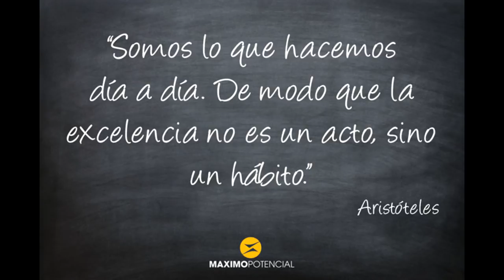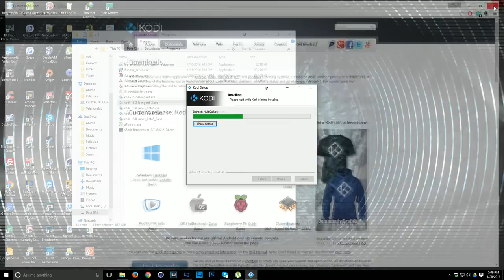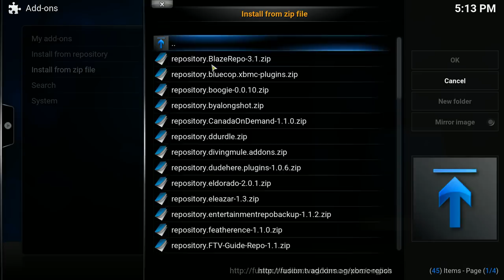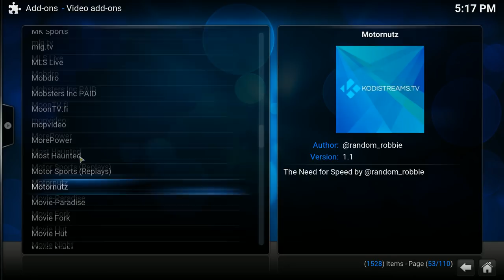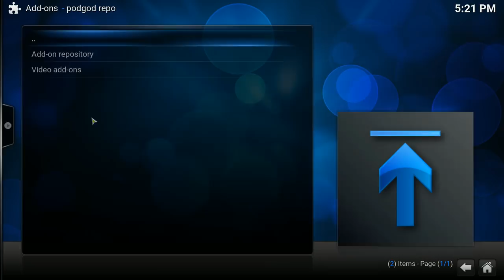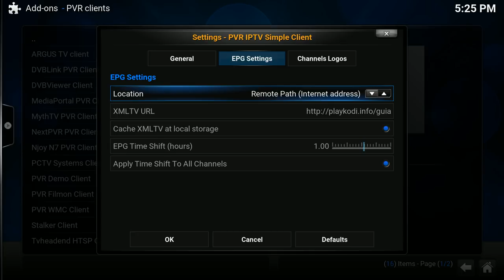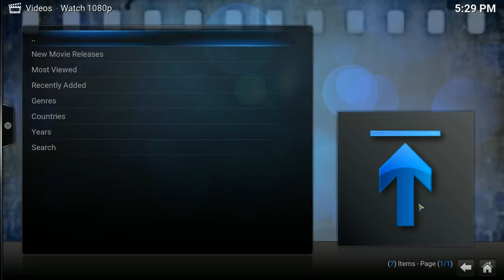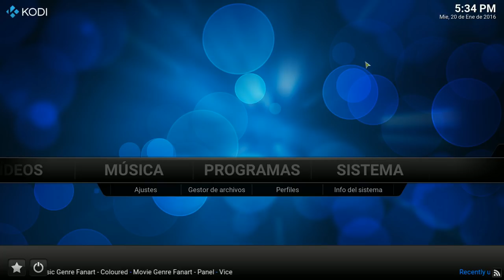Tutorial Basico para Principiantes Parte 1 Kodi/XBMC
Esta es la primera parte del tutoria como trabajar y usar Kodi para principiantes.

repos usados:

httpL//srp.nu

Gracias...

Como Siempre me puedes agregar en Facebook para obtener ayuda y consejos. No se olvide dejar un like y subscribirse.
Una pequeña donación no es necesaria , pero siempre es apreciada y nos ayudará a continuar proporcionando vídeos de calidad.